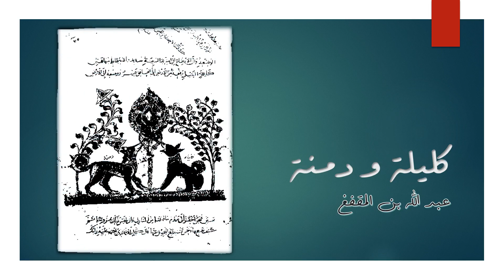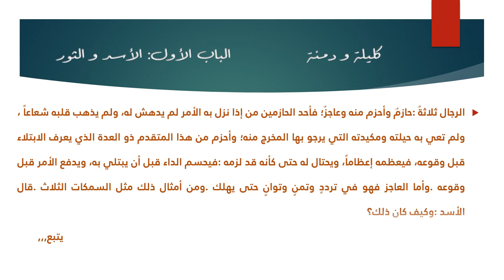لغتنا : سلسلة قصص من كتاب كليلة و دمنة لعبدالله بن المقفع / الجزء 9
مجموعة حكايات من الأساطير على لسان الحيوانات والطيور
يتألف الكتاب من خمسة عشر باباً رئيسياً تضم العديد من القصص التي أبطالها من الحيوانات، ومن أبرز شخصيات الحيوانات التي يتضمّنها الكتاب، الأسد الذي يلعب دور الملك، وخادمه الثور الذي يُدعى «شَتْرَبه» (أو شَنْزَبَه في بعض النسخ)، بالإضافة إلى اثنين من بنات آوى وهما «كليلة» و«دمنة». كما يتضمن أربعة أبواب أخرى جاءت في أولى صفحات الكتاب، وهي: باب مقدمة الكتاب، وباب بعثة برزويه إلى بلاد الهند، وباب عرض الكتاب (ترجمة عبد الله بن المقفع)، وباب بروزيه (ترجمة بُزُرجِمِهر بن البُخْتَكان).
وقد لعبت النسخة العربية من الكتاب دوراً رئيسياً مهماً في انتشاره ونقله إلى لغات العالم إما عن طريق النص العربي مباشرة أو عن طريق لغات وسيطة أخذت عن النص العربي. يصنف النقاد العرب القدامى كتاب كليلة ودمنة في الطبقة الأولى من کتب العرب ويجعلونه أحد الكتب الأربعة الممتازة إلى جانب الكامل للمُبَرّد والبيان والتبيين للجاحظ والعمدة لابن رشيق.